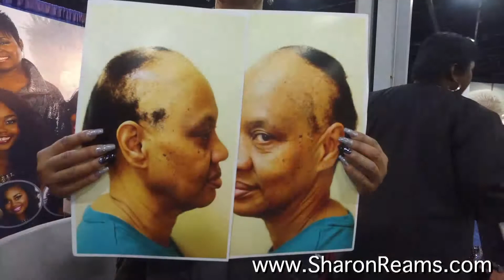Sharon Reams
Sharon Reams has been a veteran hair stylist for more than 25 years. She is a recognized International Educator/Platform Artist, who has traveled the world demonstrating her award winning hair extension techniques that are transforming the hair industry.  Sharon has a true passion for helping others to unleash their true potential as a healthy hair extension specialist. By attending her classes, seminars or workshops you can triple you extension knowledge and profits.

As an internationally recognized platform artist and educator, Sharon’s goal is to educate, inspire and compel stylists to be all that you can be.